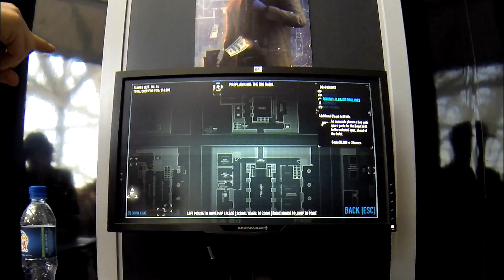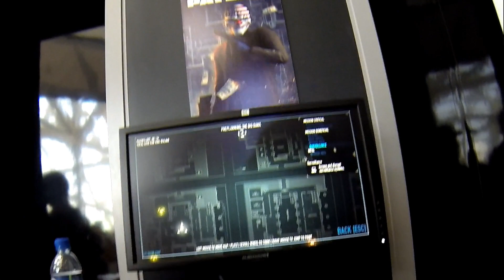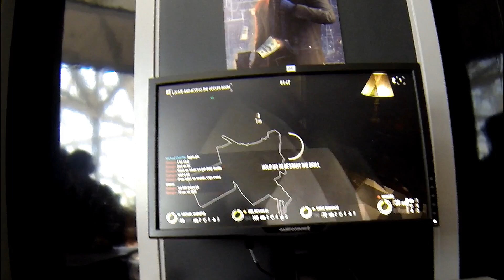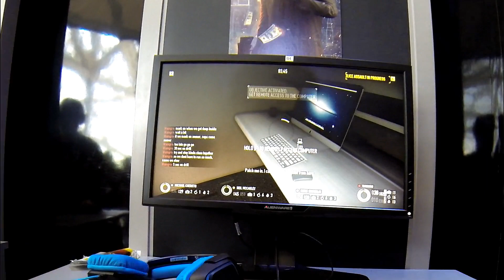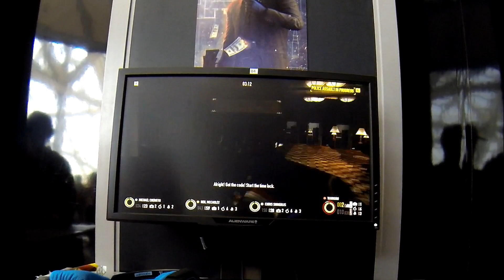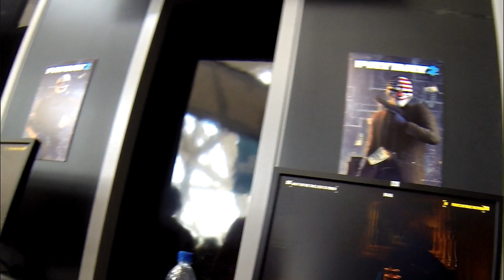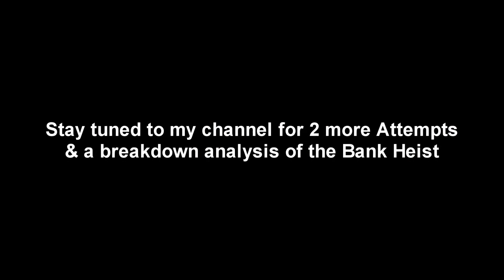Payday 2 E3 2014 - Big Bank Beta DLC Preplanning + Heist (Attempt 1/3)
I show off a bit of the preplanning stage at the start and show my first attempt at the heist.

A bit of a different video then most what most of your guys are used to on my channel. I went to E3 2014 to checkout Overkill's Payday 2 Big Bank DLC Booth. I'm a big fan of their game and I got to play a Beta version of the game 3 times.

Please note that this is still a beta version so things may change in the public release. Also my GoPro camera doesn't pick up all the lighting, so the heist doesn't look as dark as it does on screen.